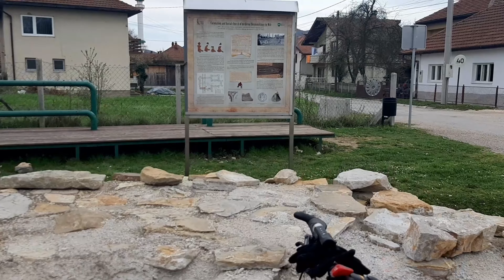Arheološko nalazište Mile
Bosanski ban Tvrtko I Kotromanić krunisan je za kralja Bosne  1377. Od tada je Bosna postala kraljevina